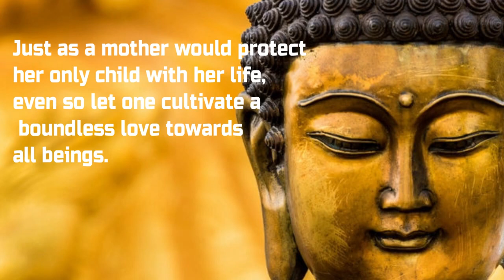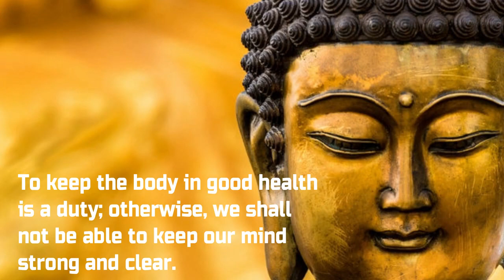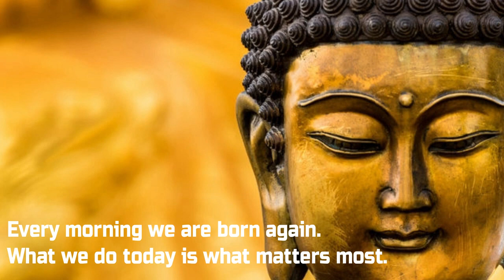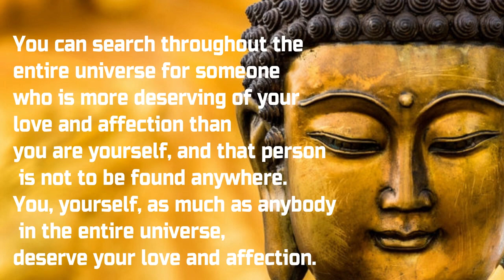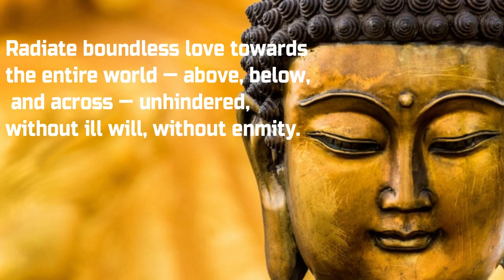Powerful Buddha Quotes That Will Change Your Mind Buddha Quotes On Life Buddha Quotes